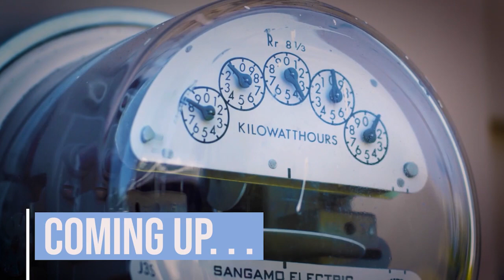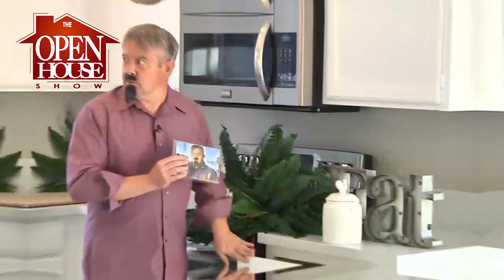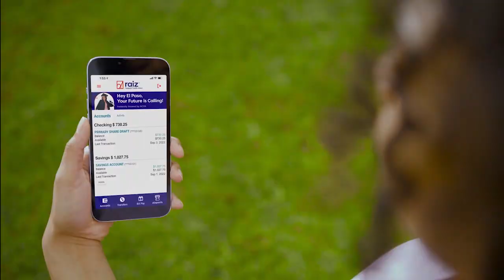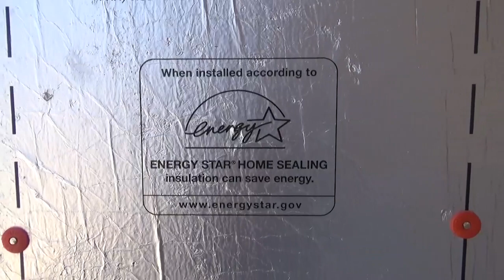THE OPEN HOUSE SHOW EL PASO 3 24 24